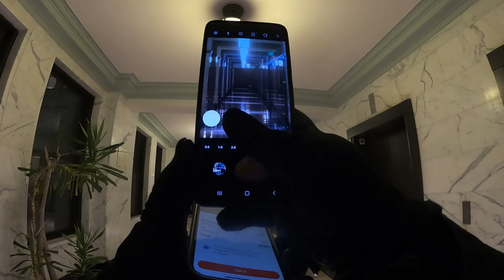Back On The Grind - Worked from Morning to Sundown - Los Angeles Moped Food Delivery - DD UE PM CV